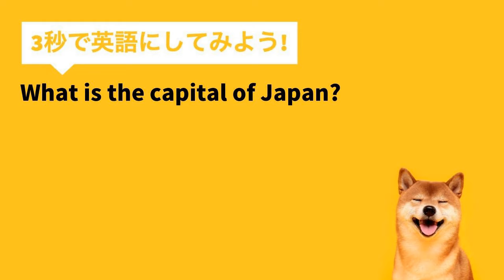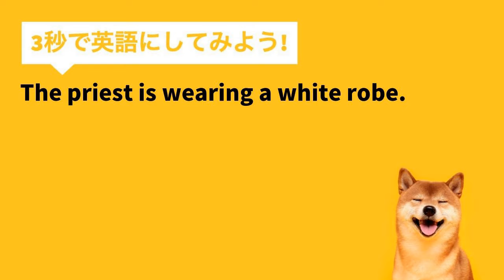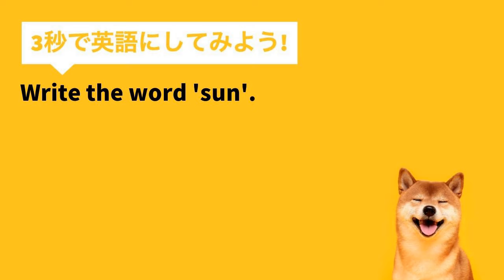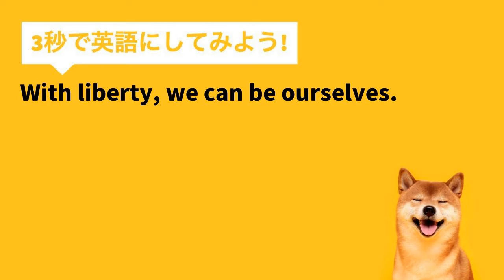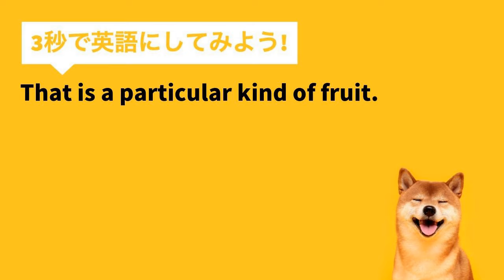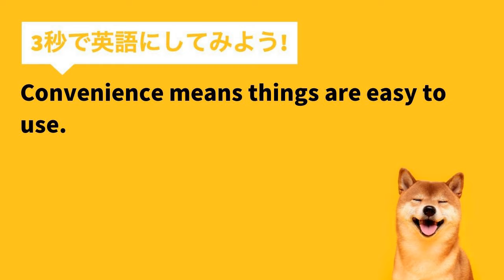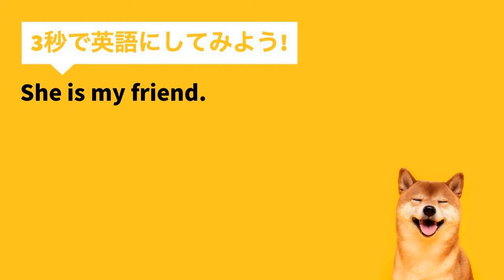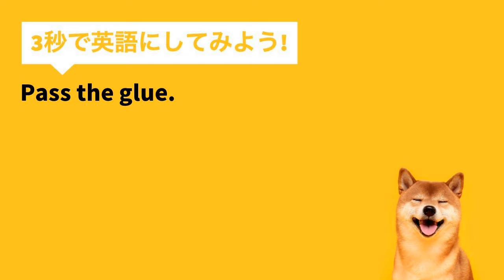【瞬間英作文 150文+】「１０まで数えられますか？」など